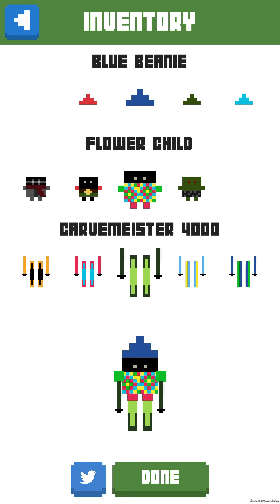2021年7月28日